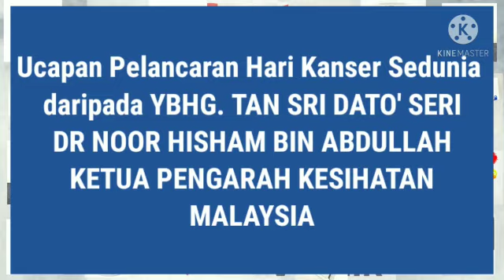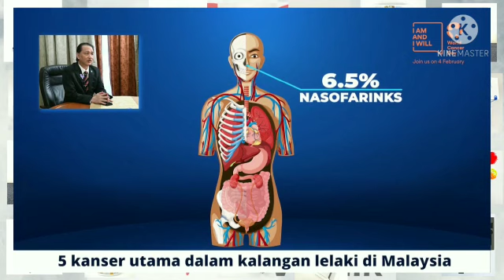Dunia Medik / Ucapan Hari Kanser Sedunia 2021 daripada Ketua Pengarah Kesihatan Malaysia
Ucapan Ketua Pengarah Kesihatan, YBhg Tan Sri Dato' Seri Dr Noor Hisham Abdullah sempena sambutan Hari Kanser Sedunia 2021.